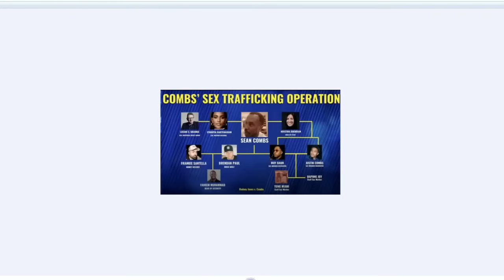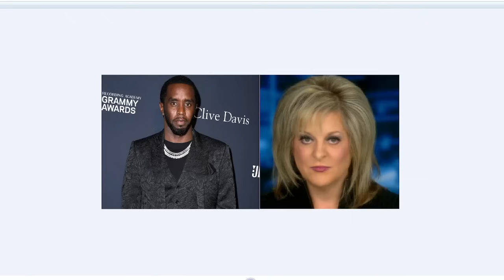P Diddy trying to intimidate Justin Bieber and Don't fall for Nancy Grace bull💩 she lies all the